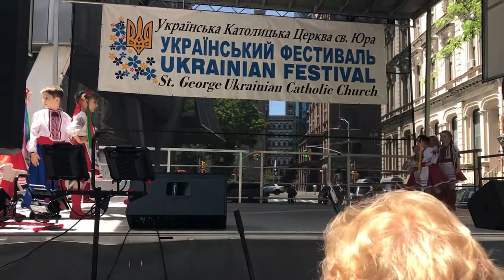Roma Pryma Bohachvsky Ukrainian Dance Foundation (Syzokryli Ukrainian Dance Ensemble) 2019